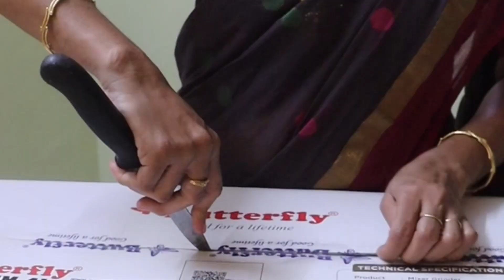my wedding day vlog | Birthday Function | birthday celebration video | butterfly mixie Details